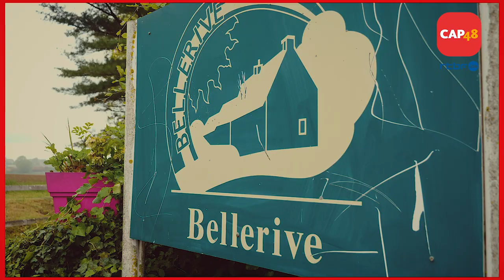Bellerive, une association cofinancée par CAP48 et Pairi Daiza Foundation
Depuis 2015, CAP48 et la Pairi Daiza Foundation lancent un appel à candidatures annuel pour financer des associations du secteur du handicap et de l'aide à la jeunesse qui développement des projets de préservation des espèces animales ou végétales au sein de la Fédération Wallonie Bruxelles.

Cette année, grâce à vous, l'association Bellerive bénéfice d'un financement pour mettre sur pied un projet mêlant inclusion et préservation de la biodiversité.